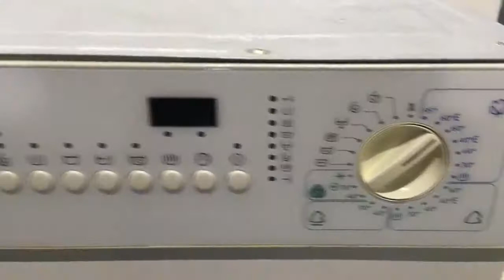Стиральная машина Electrolux EWW1230J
Видео обзор внешнего вида стиральной машины Electrolux EWW1230J
Стиральная машина бу Electrolux EWW1230J с фронтальной загрузкой имеет габариты 60х54х85 см. Максимальная загрузка белья составляет 4.5 кг, количество оборотов - до 1200/мин. Данная модель имеет различные режимы стирки, удобное электронное управление, защиту от протечек и блокировку от детей. Сушка по остаточной влажности.